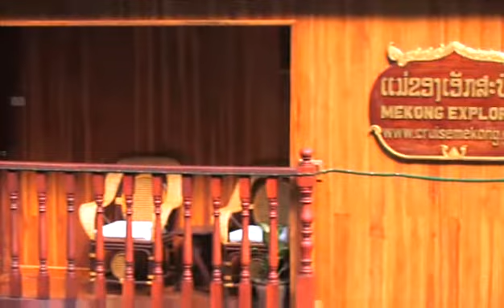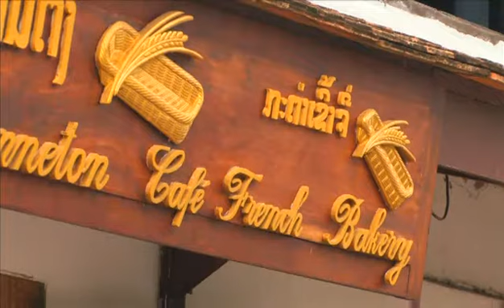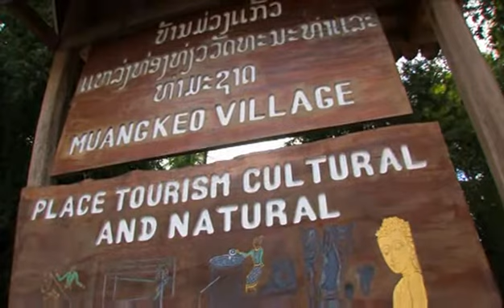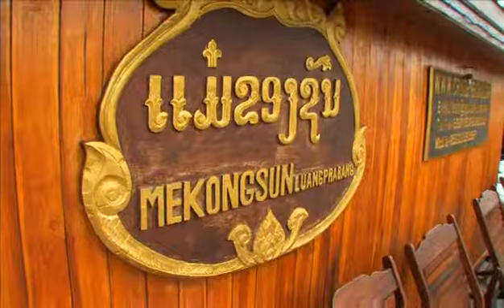Kreuzfahrt Einzigartiges Laos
Eine einzigartige Reise mit einem Schuss Abenteuer erwartet Sie. Das 2006 in Laos gebaute, stilvolle und doch gemütliche Flusskreuzfahrtschiff MEKONG SUN verfügt über zwei Decks. Die elf CLASSIC Kabinen auf dem Hauptdeck sind ca. 12qm gross, alle in Aussenlage und mit französischem Balkon. für eine hervorragende Sicht auf die vorbeiziehende Landschaft. Die beiden SUPERIOR Kabinen auf dem Oberdeck sind ca. 21qm gross und bieten zudem einen kleinen Privatbalkon. Alle Kabinen der maximal 28 Gäste sind in Teakholz und Mahagoni gehalten, verfügen  über zwei Betten, Dusche/WC und Klimaanlage.